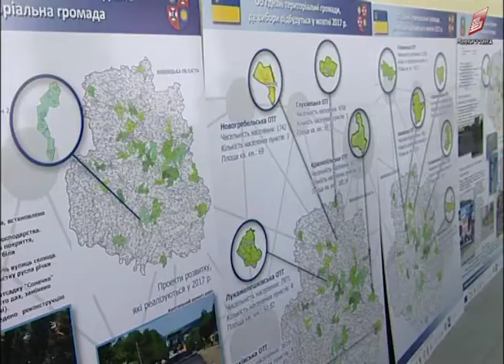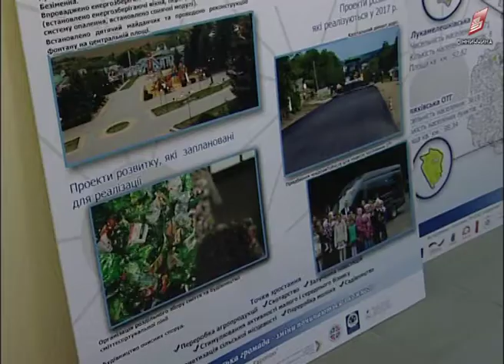Вінниччина займає 22 місце в рейтингу ефективності в об’єднаннях територіальних громад 14 02 2018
22 місце Вінниччина займає в рейтингу ефективності в об’єднаннях територіальних громад. Експерти центру розвитку місцевого самоврядування стверджують показник досить низький. Разом з тим, на рік поточний є амбітні плани по збільшенню масштабів впровадження децентралізації. Про міфи децентралізації, їх розвінчання та задуми – розповімо далі у сюжеті.